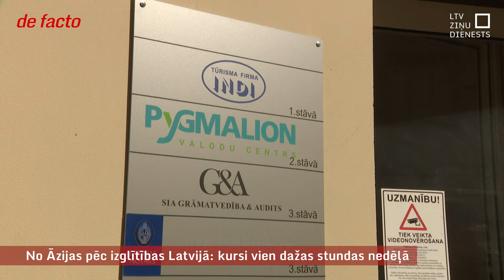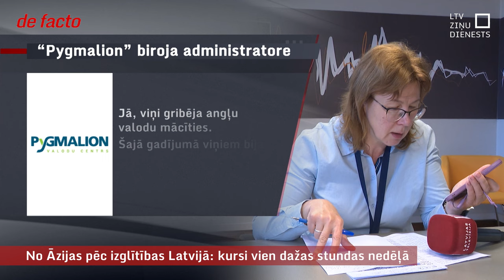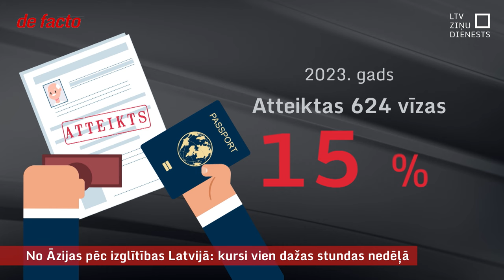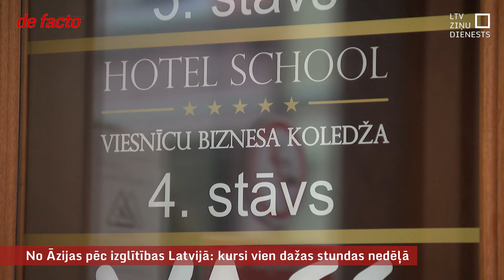No Āzijas pēc izglītības Latvijā: kursi vien dažas stundas nedēļā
Cilvēki no Indijas, Uzbekistānas, Vjetnamas un citām valstīm brauc uz Latviju, lai šeit mācītos dažu mēnešu kursos, piemēram, angļu valodu vai apgūtu kādu profesiju. Vīzu lūdzēji ar mērķi “mācības” pat vidējā izglītības posmā mēdz būt nobrieduši ļaudis jau ar ģimenēm un bērniem. Bažās par nelegālas imigrācijas riskiem mācību aizsegā, Izglītības un zinātnes ministrija aicina mainīt likuma normas.

Izglītības ministrija bažījas, ka, ļaujot nepārdomāti aicināt trešo valstu pilsoņus uz zemākā līmeņa izglītības programmām, var tikt ietekmēts studiju prestižs Latvijas labākajās augstskolās. Arī sistēmas noslogošana ar potenciāli noraidāmiem pieteikumiem palēnina dokumentu kārtošanu jauniešiem, kuri šeit plāno pilnvērtīgi studēt augstākajā līmenī.